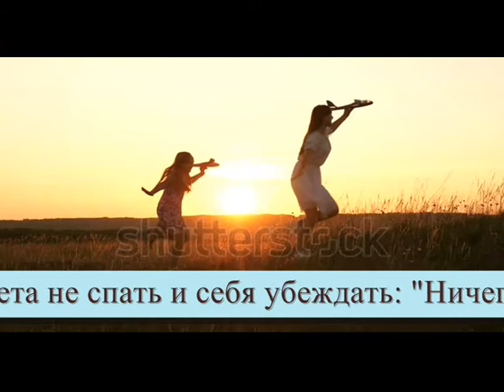Офицерские жёны - Музыка Виктора Хоборова, слова Ольги Вересняк.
Офицерские жёны
Музыка Виктора Хоборова
Слова Ольги Вересняк

Офицерские жёны, офицерские жёны!
Кто считал ваши ночи бессонные,
Кто считал ваши слёзы в подушку,
Эту верную вашу подружку.

Быть с мужьями всегда на переднем посту,
Ведь не каждому это по силам.
До рассвета не спать и себя убеждать:
"Ничего, ничего не случилось"...

Стук, звонок, вы уже, как всегда, на ногах:
Он пришёл, он - единственный в мире.
И не просим наград и земных всяких благ,
Только б рядом пройти путь в мундире.